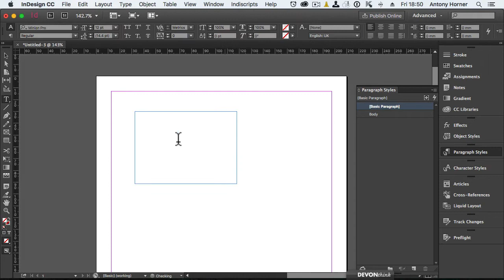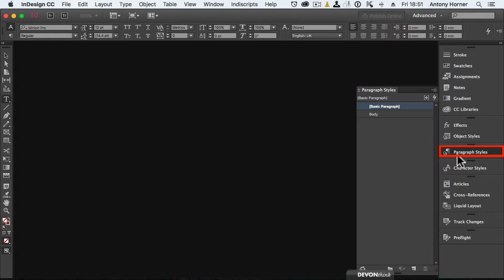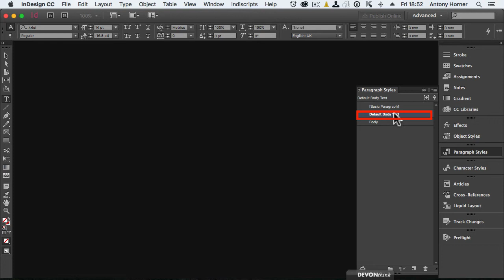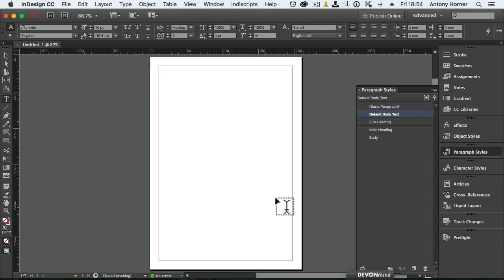InDesign - Setting the default font.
Using paragraph styles in InDesign helps give all your documents a uniform look and feel.  In this video I will show you how to setup default styles for Body Text, Subheadings and Main Heading which will be applied to all new documents.